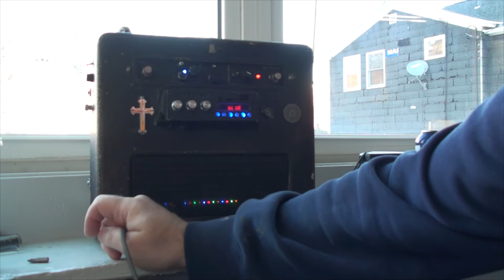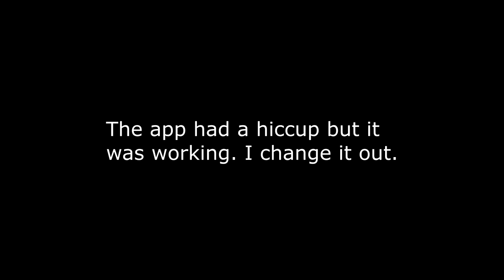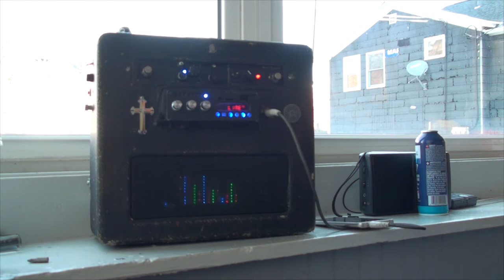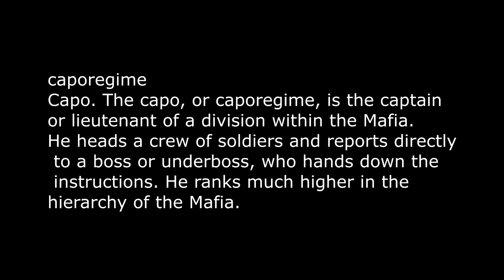My Frankenstein Box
I installed the response Box parts in my custom box. This poor box has been through a lot in a couple years but it is still my favorite box more so than the pretty wooden ones!